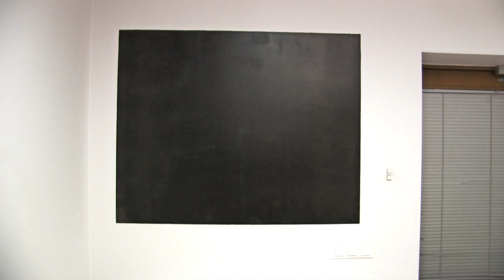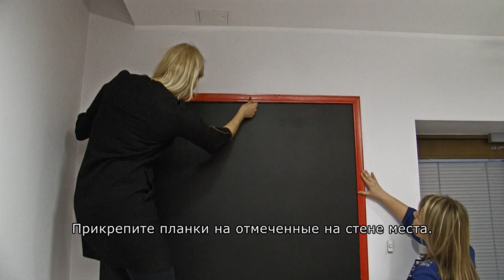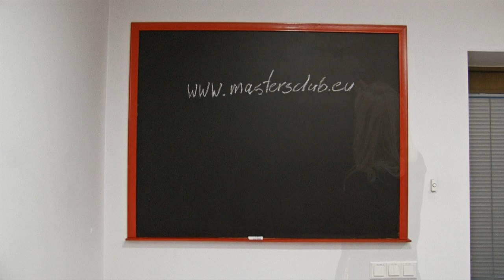Как сделать грифельную доску?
В этом видео мы покажем, как сделать доску для рисования мелом самостоятельно.